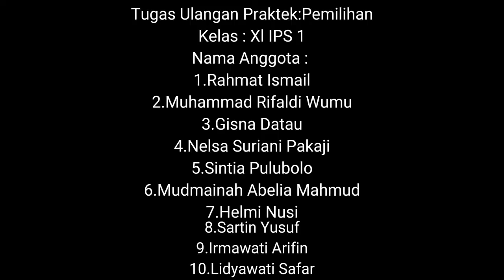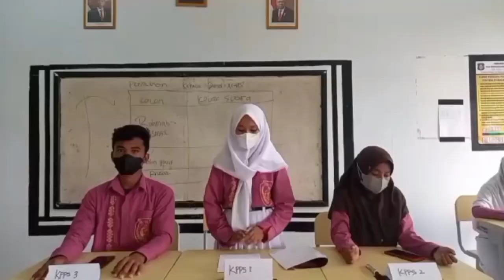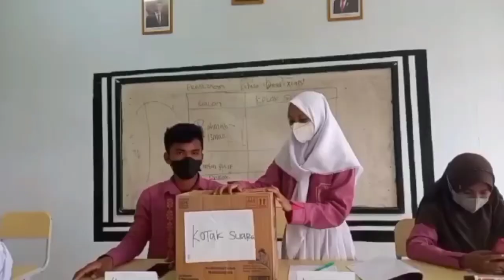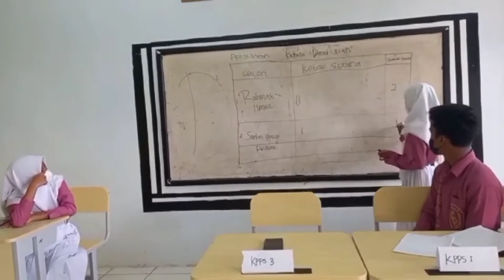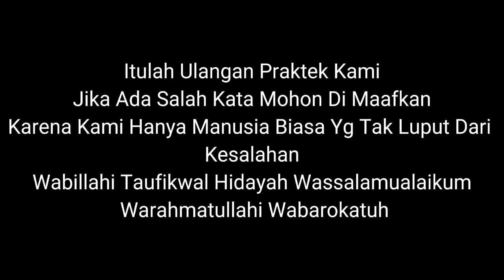UJIAN PRAKTEK SIMULASI PEMILIHAN UMUM TINGKAT SMA GORONTALO UTARA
UJIAN PRAKTEK PPKN
SMA NEGERI 7 GORONTALO UTARA
GURU MAPEL : AGUSTIN LAHMUTU, S.Pd
TUGAS KELOMPOK